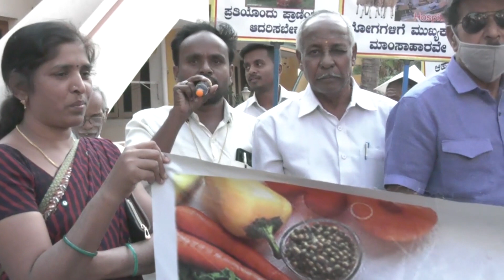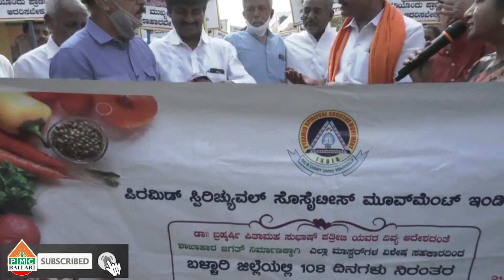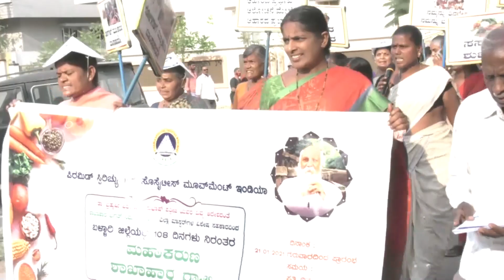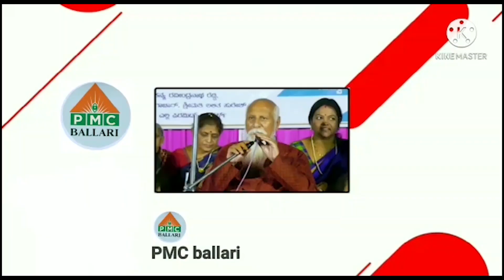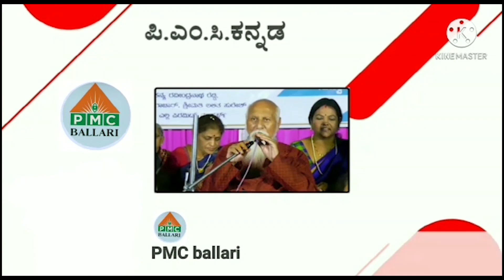. Shakhahar Rally By @MrityunjayaSwamy Reanukacharya Nagar Basaveshwara Nagar